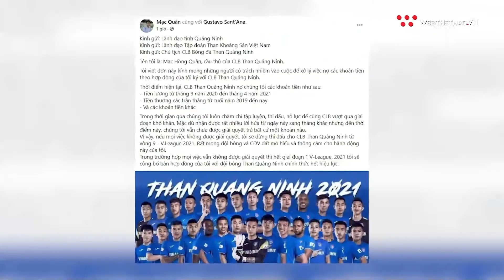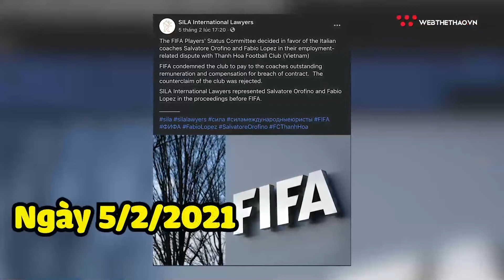Bầu Hùng hay bầu Hoàn phải đền bù tiền tỷ cho ngoại binh Mpande | Nhịp đập thể thao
CLB Hải Phòng vừa qua đã bị FIFA yêu cầu phải thanh toán khoản nợ quá hạn gần 60.000 USD cho ngoại binh Joseph Mpande trước thềm mùa giải V.League 2022.
Cụ thể, FIFA và VFF phát hiện khoản nợ 56.500 USD chưa được CLB Hải Phòng thanh toán cho tiền đạo Joseph Mpande. Vào hồi đầu tháng 3/2021, cầu thủ người Uganda không thể sang Việt Nam để tham dự V-League 2021 do không có chuyến bay.